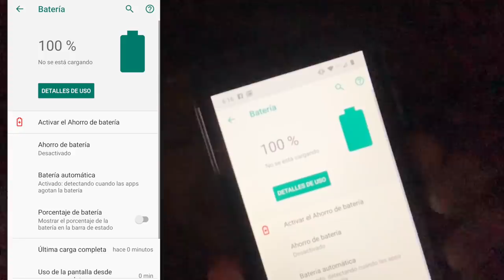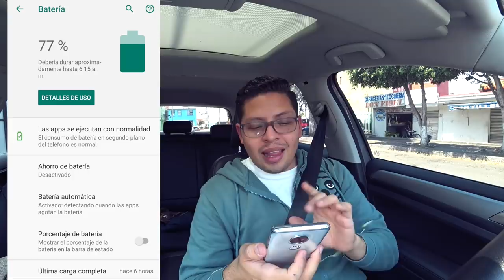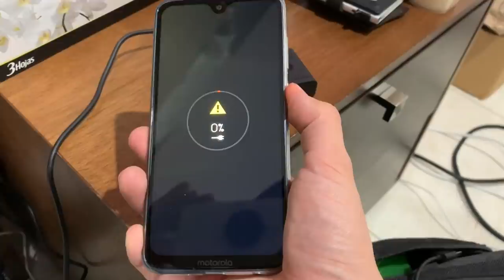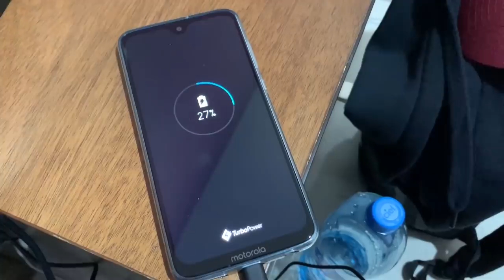Moto G7: 1 Dia de Uso.